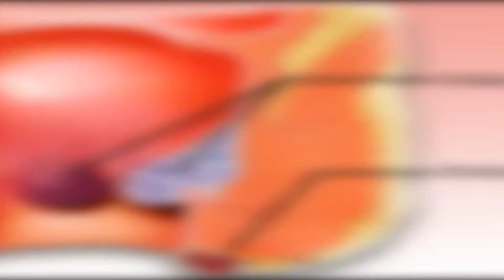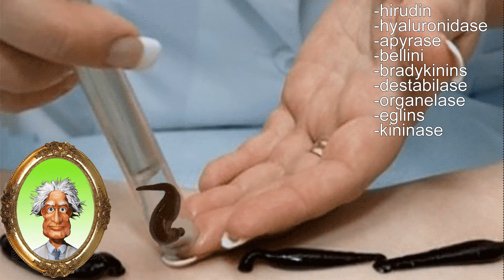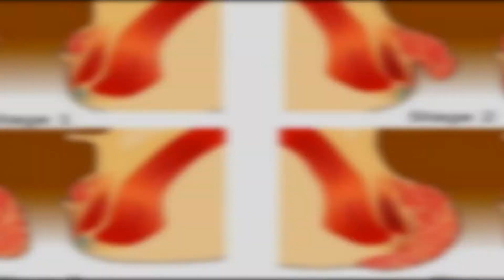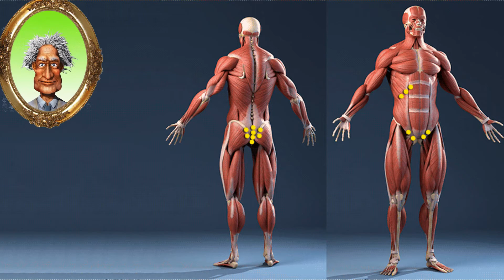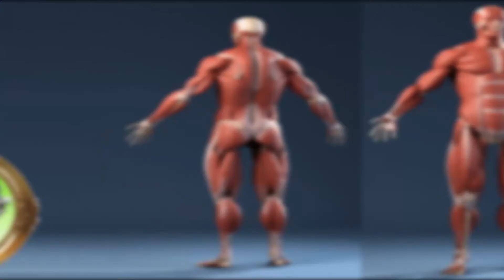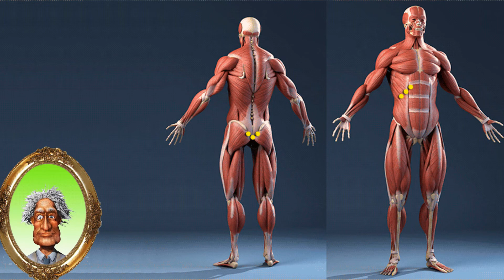Hemorrhoids, leech treatment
Medical statistics show that hemorrhoids are diagnosed in 80% of modern people over 25 years old. For some, it is already clearly expressed and even causes certain inconvenience, for someone it is only developing. However, sooner or later such a moment comes - when the pain becomes unbearable, and a person still has to seek medical help. In order not to bring the matter to surgery, and perhaps just to avoid it, we will try alternative medicine - hirudotherapy, especially since proctologists themselves are very supportive of this method of treatment!